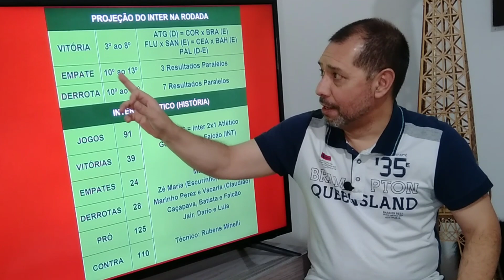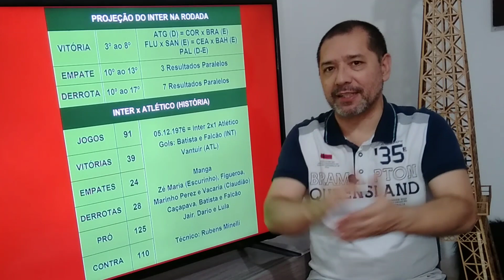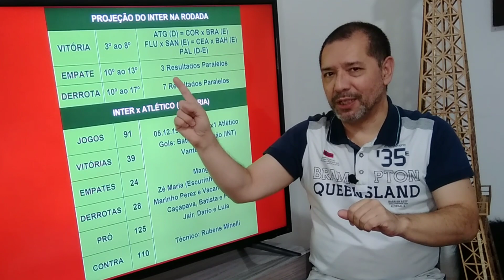O gol antológico de Falcão contra o Atlético Mineiro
O Internacional recebe o Atlético Mineiro pela quarta rodada do Brasileirão. Foi contra o Galo, no Beira-Rio, que o craque Paulo Roberto Falcão fez o gol mais bonito da história do estádio colorado.